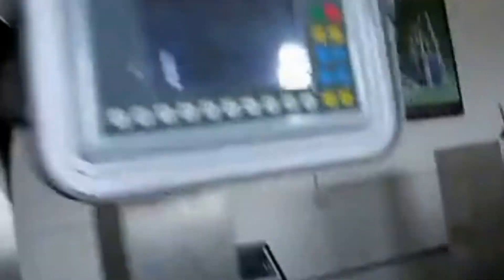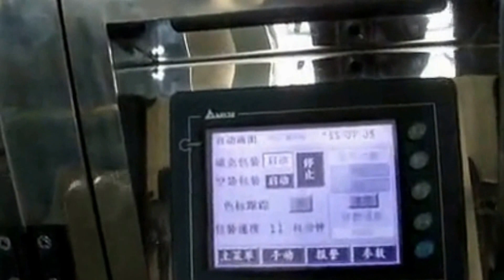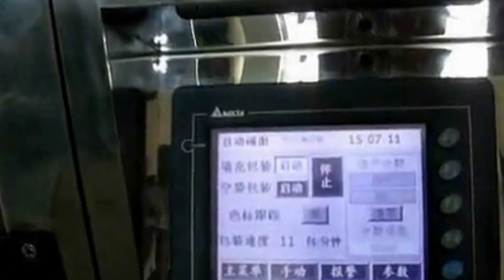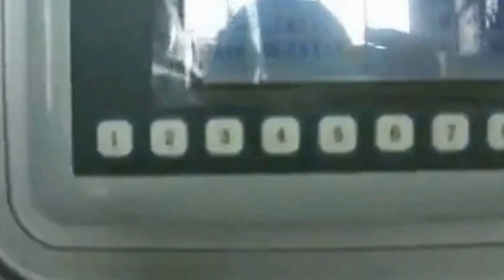puffed food snacks large bags weighing filling packing machine multihead weigher packer 全自動多頭組合秤包裝機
Ⅰ,Combined parts
1,ZV series main frame 2,14 heads weigher
3,Z type bucket elevator 4,Vibration feeder
5,Supporting platform 6,Product conveyor
Ⅱ,Features
1:The machine complete the whole procedure of feeding, measuring, bagging, date printing, charging(exhausting), product out-putting automatically.
2:High precision, high efficiency without crash the materials.
Ⅲ ,Application
It’s suitable to use in packing the high accuracy and easy fragile material, such as:
puffy food, crispy rice, jelly, candy, pistachio, apple slices, dumpling, chocolate, pet food, small hardwares. Medicine, etc.
Basic parameter of model YX-500 puffed food snacks large bags weighing filling packing machine multihead weigher packer 全自動多頭組合秤包裝機:
Model YX-500
Packing speed 1-60bags/min
Size of bags: (L)30-300(W)80-250mm
Film size : 180-520 mm
Filling range: 10-2000g
Air consumption 0.5m²/min 0.8MPa
Supply power AC220V/380V 50-60Hz 3.5kw
After-sales service on model YX-500 puffed food snacks large bags weighing filling packing machine multihead weigher packer 全自動多頭組合秤包裝機: